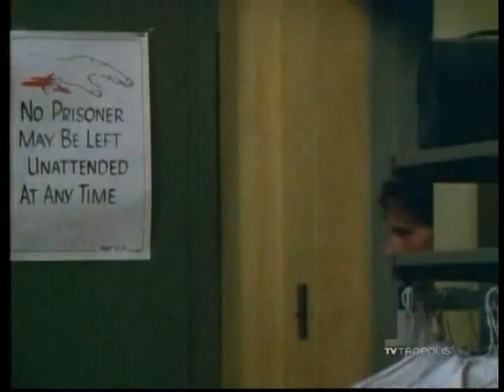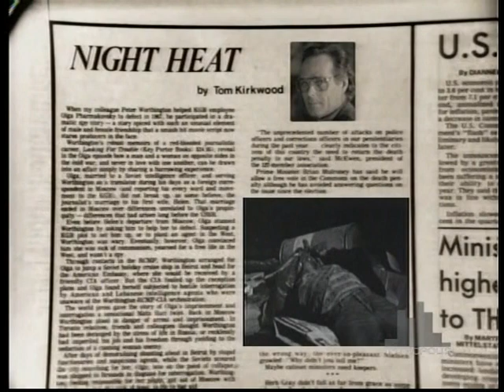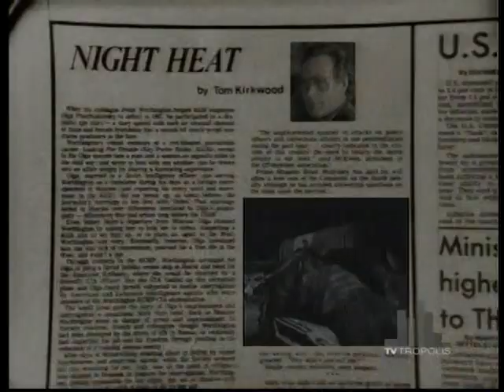Night Heat - The Quest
10/10/85.

Acting on a tip, the team at Mid-South breaks up a drug deal on the metro. They arrest one of the dealers, but the other escapes by shooting Kevin and stealing his gun in the process. Despite Nikki's objections and doctor's orders, Kevin solicits the assistance of Jefferson to join the manhunt.